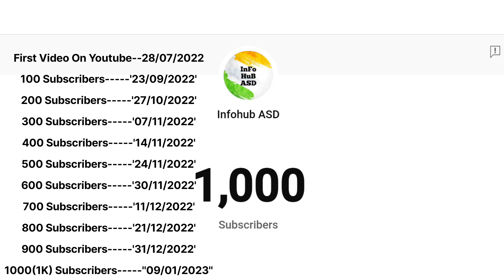1K SUBSCRIBERS THANK YOU FOR LOVE AND SUPPORT ❤️ Infohub ASD